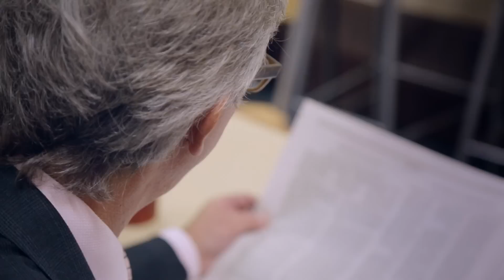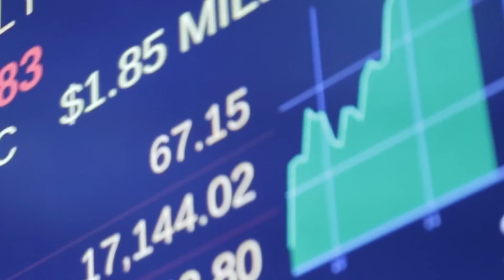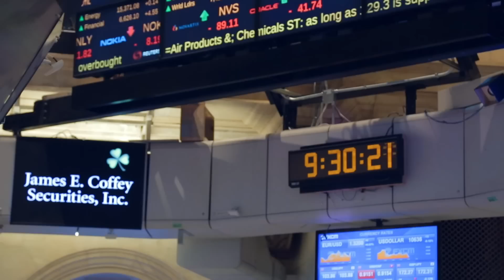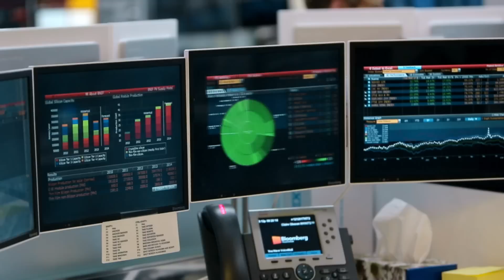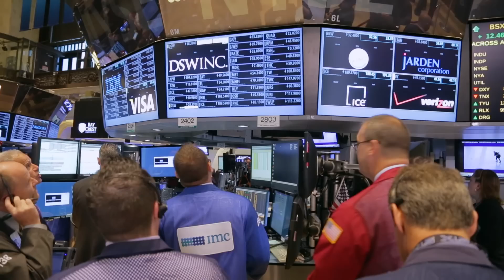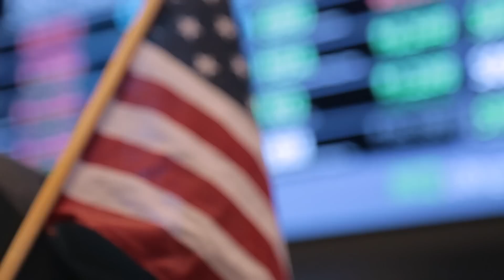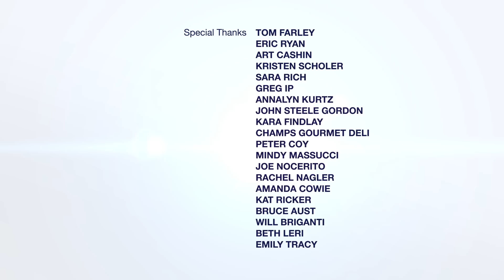Ep. 10: THE STREET | Joe Berlinger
How does Wall Street influence the economy?
On the heels of the financial crisis, Wall Street for some has become synonymous with corruption and greed. Director Joe Berlinger takes us to the epicenter of the financial world – the New York Stock Exchange – to learn how Wall Street really influences the economy and impacts all of our lives.

GUEST ACTORS: Ali Velshi, Trish Reagan, Josh Tyrangial, Peter Coy, Robert Steel, John Steele Gordon, Markus Koch, Howard Wang, Bob Pisani, Tom Farley
DIRECTOR: Joe Berlinger